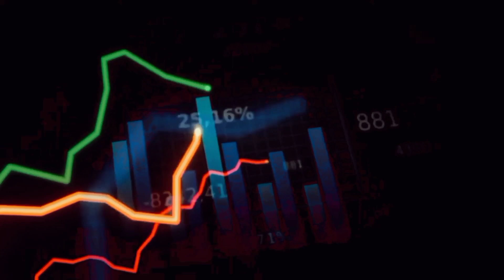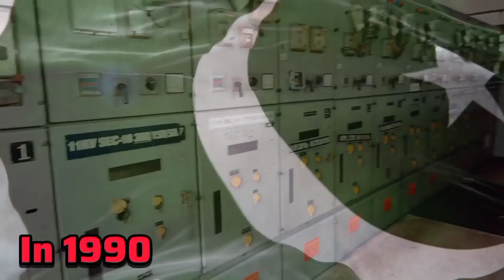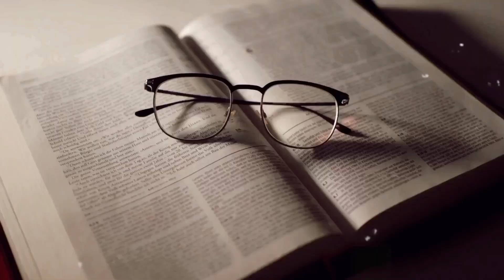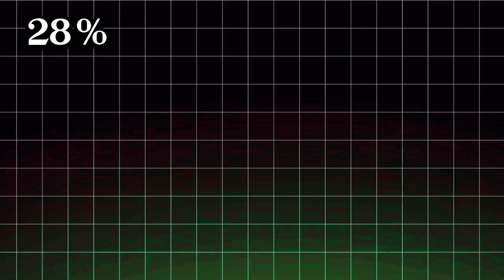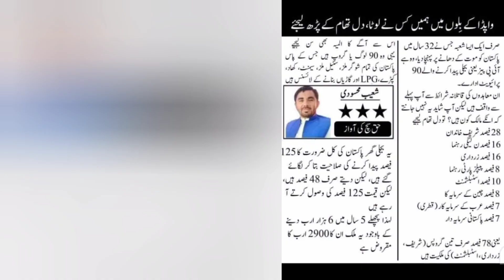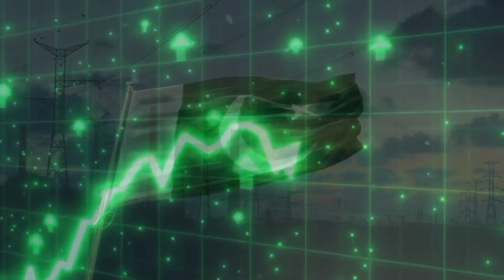ipps kya hai | ipps agreement pakistan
Our My Channel You Will see the Video on Different Topics  for Your Information.